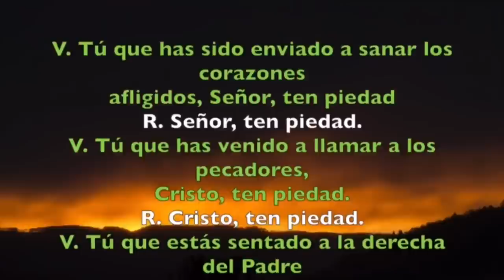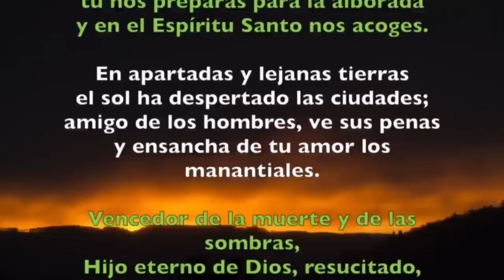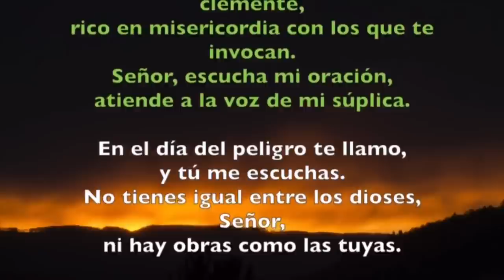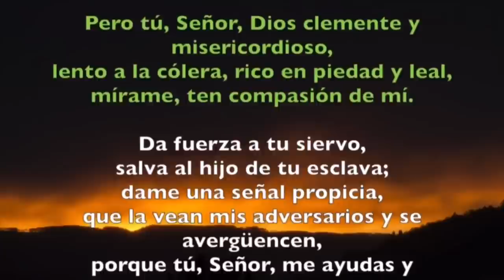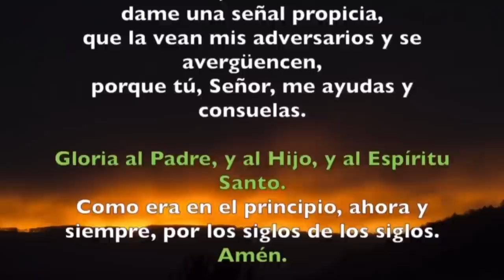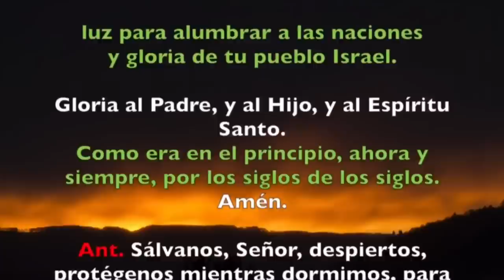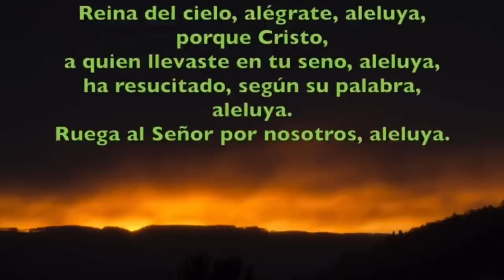Oración de la noche (Completas), LUNES 22 DE MAYO 2023 | Lunes VII semana de Pascua| Padre Sam